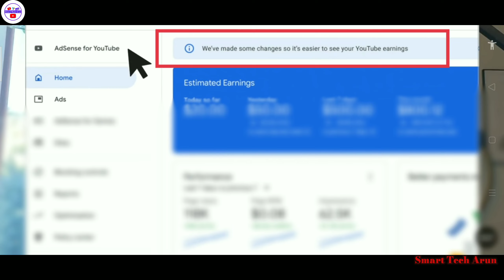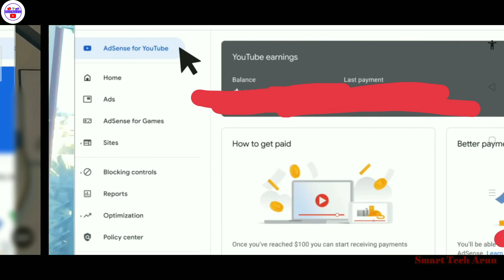March 2 2022 | we've made some changes so it's see youtube earnings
Ami joto gulo video banaychi kono tate ( not promotion not sponsorship ) kori ni ami play store theke app review video kre sekhan theke video bania screen recording kre video banay March 2 2022 | we've made some changes so it's see youtube earnings

  About this video --  we've made some changes so it's see youtube earnings

Captions Time : -

0:00 - into
0:05 we've made some changes so it's see youtube earnings

         like_comment_share__subscribe
subscribe_my_channel_like_share_commen